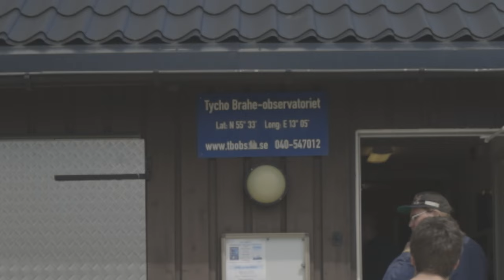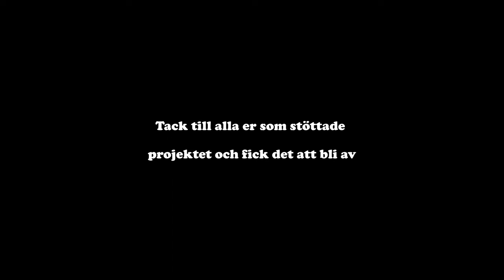Hansson & Thapper i Oxie - Avsnitt 1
Rasmus Hansson och Marcus Thapper besöker Oxie - platsen där Rasmus växte upp och Marcus spenderade "sina sämsta månader i livet" för att upptäcka allt man kan göra där. Produktionen skapades tack vare alla som bidrog på Kickstarter.